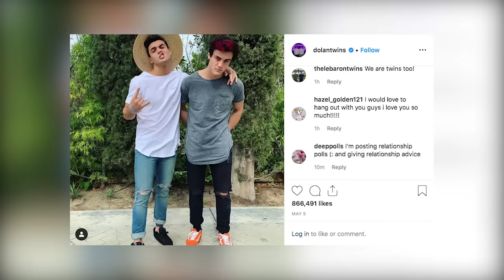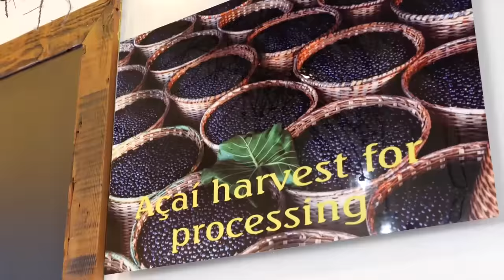Transforming Back Into Our Old Cringey Selves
Looking back at old photos and videos of yourself on social media is hard, VERY hard... so we took that to the next level :)

Ethan’s Stuff

Grayson’s Things